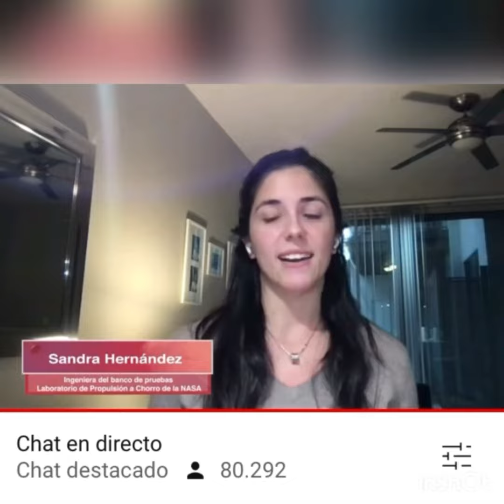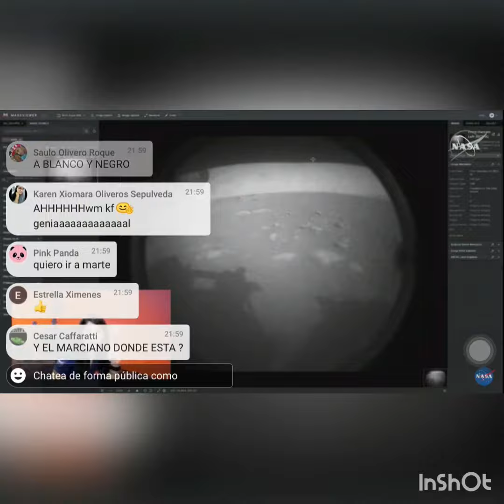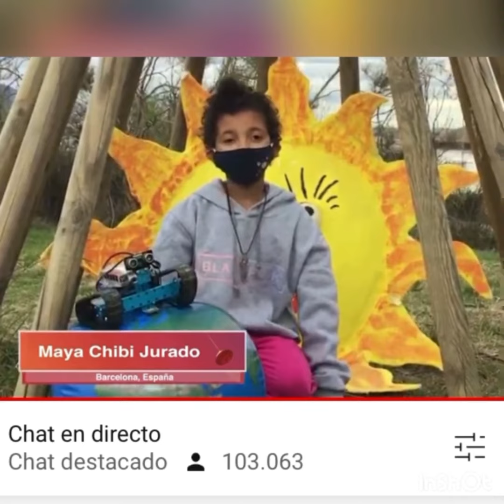Llegada a Marte de la mano de Diana Trujillo